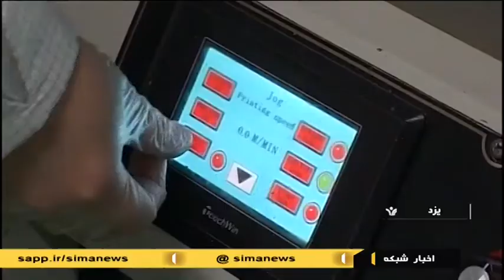Iran made Power LED manufacturer, Yazd province توليدكننده پاور ال اي دي ساخت استان يزد ايران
Iran made Power LED manufacturer, Yazd province
توليدكننده پاور ال اي دي ساخت استان يزد ايران